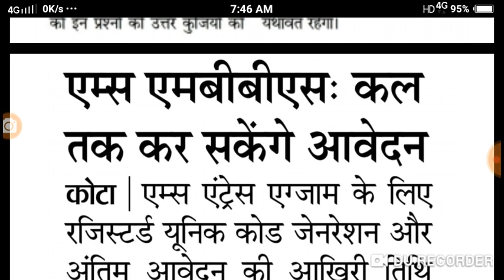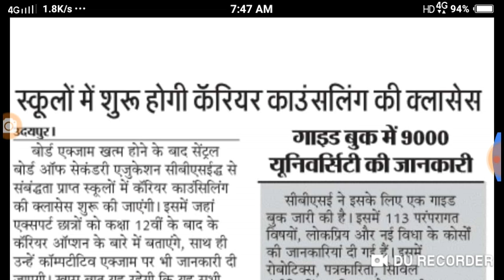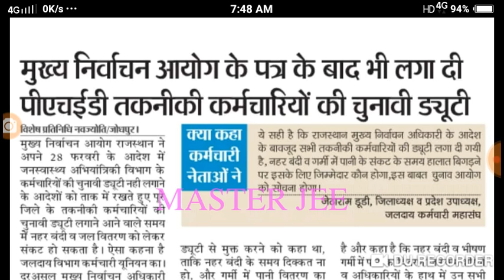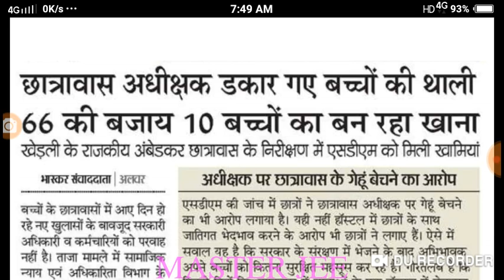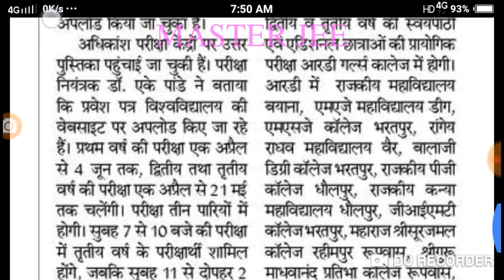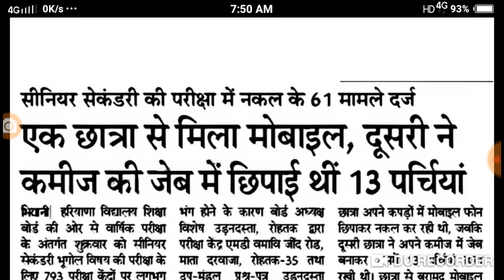24 मार्च 2019 रविवार // राजस्थान के प्रमुख शैक्षिक समाचार #